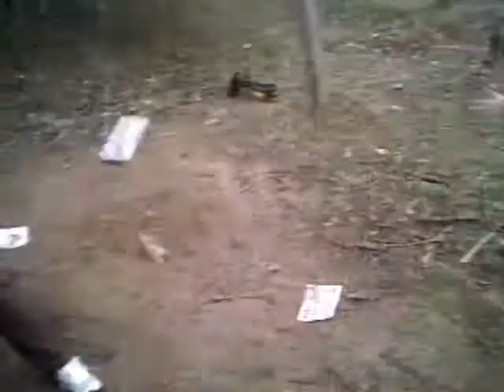Lily Swinging Like a Short Person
Lily finds a new way to use the swing